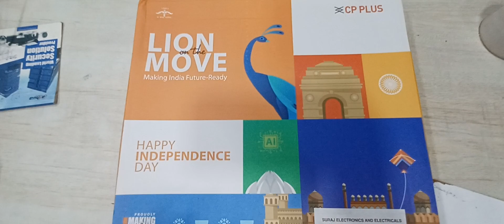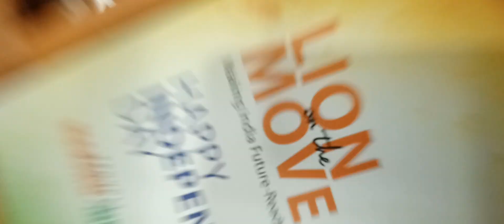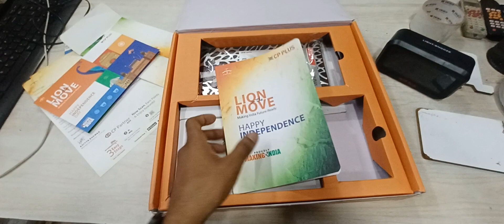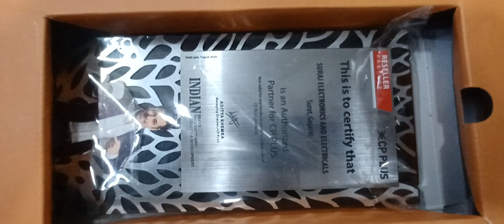CP Plus Partner Thank You Cp Plus makeinindia cpplus @CPPlusglobal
Greetings to all of you good bless you!